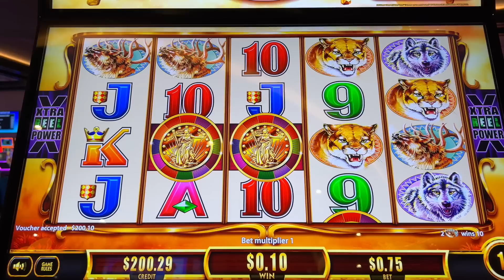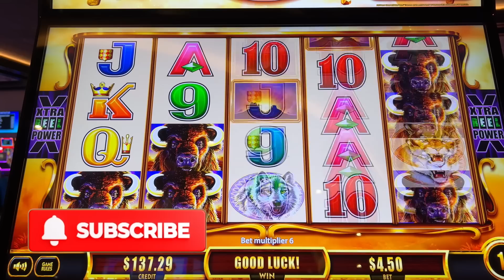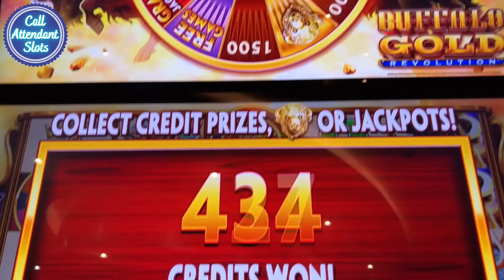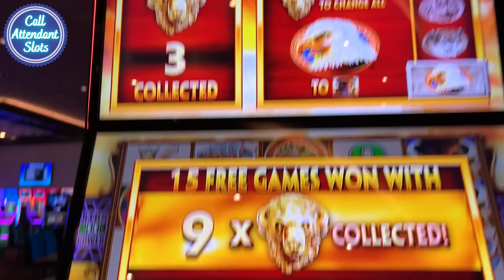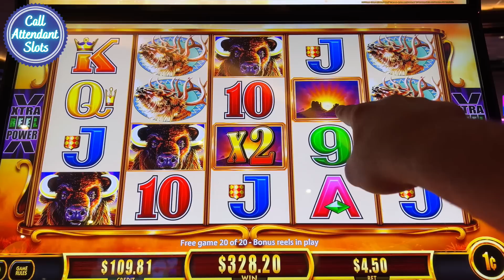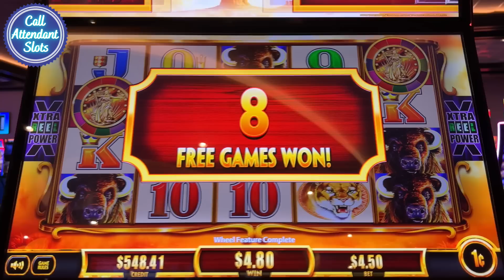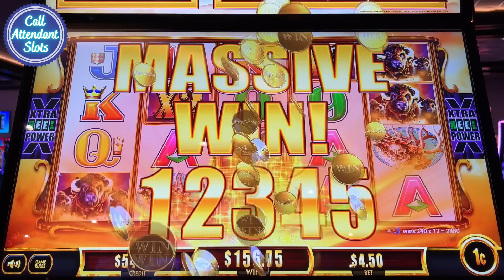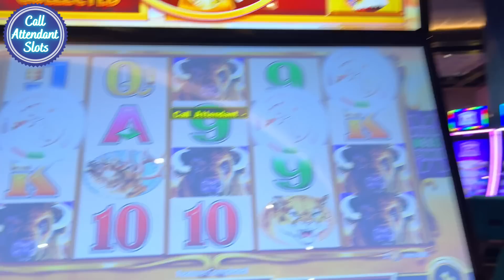The Most Bizarre JACKPOT EVER on Buffalo! You Have to See it to Believe it!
You Have to See it to Believe it! INCREDIBLE WIN JACKPOT on Buffalo Gold Revolution Slot! Bizarre Twist on Buffalo Gold Revolution Leads to Jackpot! Buffalo Gold Revolution Slot Machine Jackpot. My wife and I want to make the best slot videos and the best slot channel serving you guys, our awesome CAS FAM, with all the best slot content we can possible provide. Leave us some comments, we want to hear your feedback. Let me know what you think. I respond to all the comments personally!

1st Time Playing Rakin' Bacon Slot and I Hit a JACKPOT! Rakin Bacon Slot HANDPAY JACKPOT